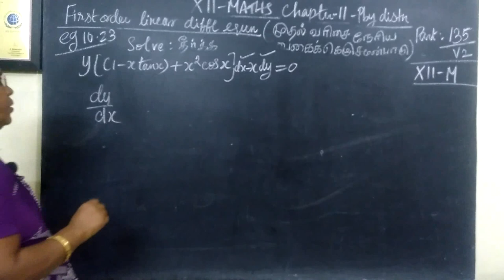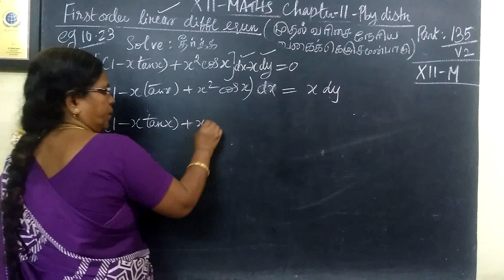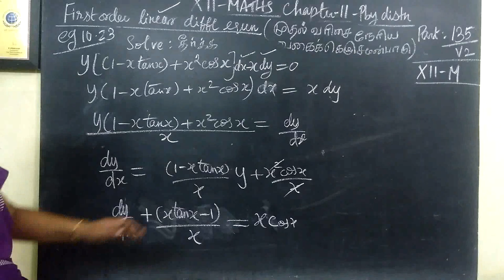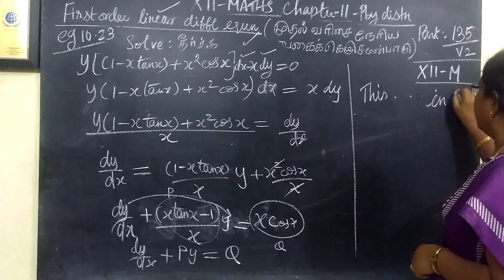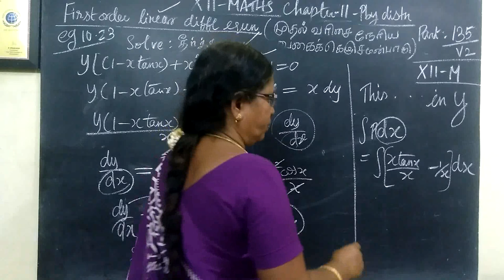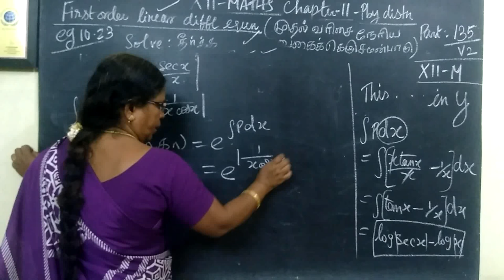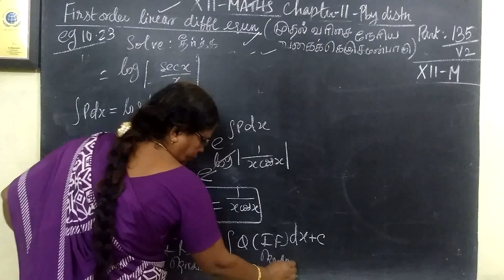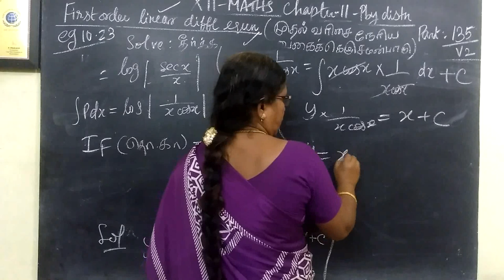12-M_ |Eg-10.23| Ordinary diffl equns Gomathi maths and english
12-M_| Eg-10.23| Ordinary diffl equns Gomathi maths and english